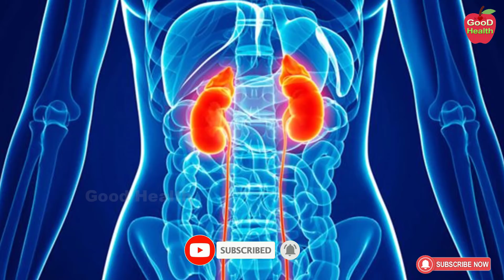పడుకున్న వెంటనే అసలైన నిద్ర తెచ్చి పెట్టేది ఇదొక్కటే! | Quick Sleep | Dr Manthena Satyanarayana Raju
పడుకున్న వెంటనే అసలైన నిద్ర తెచ్చి పెట్టేది ఇదొక్కటే! | Quick Sleep | Dr Manthena Satyanarayana Raju | GOOD HEALTH